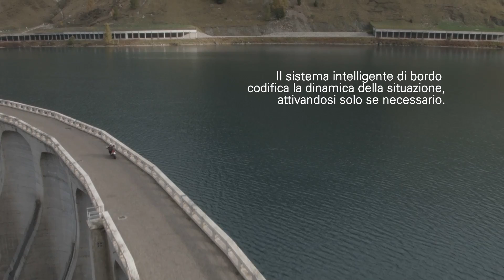Ducati Multistrada 1200 MY15